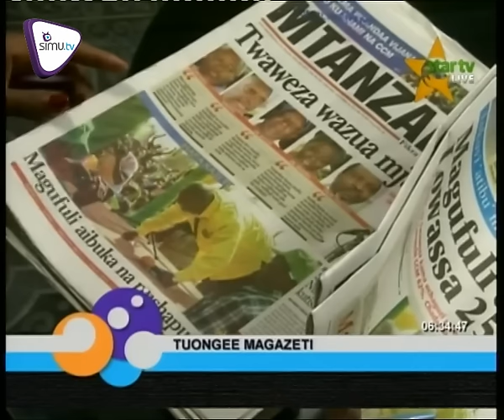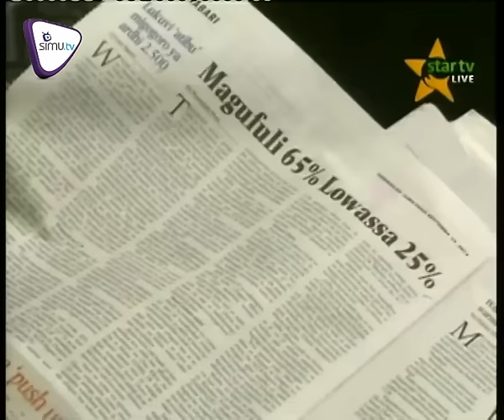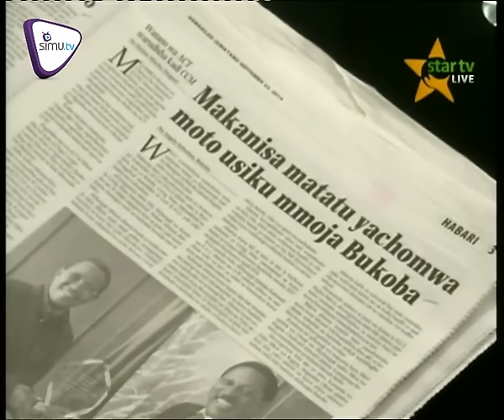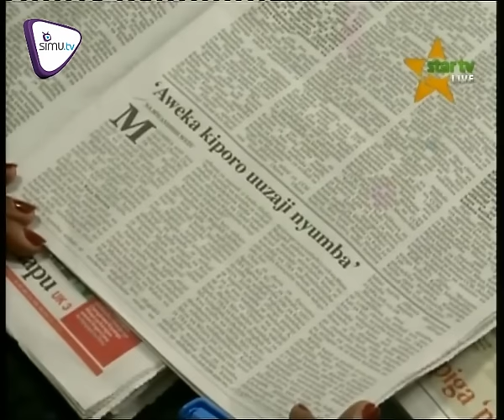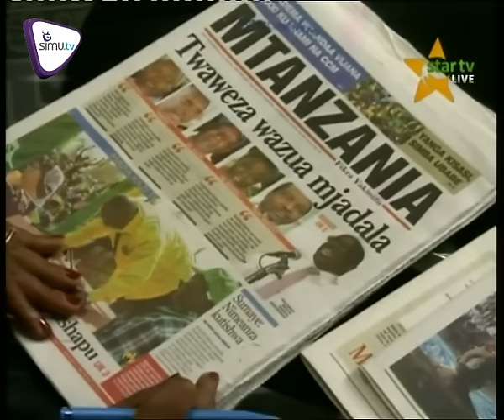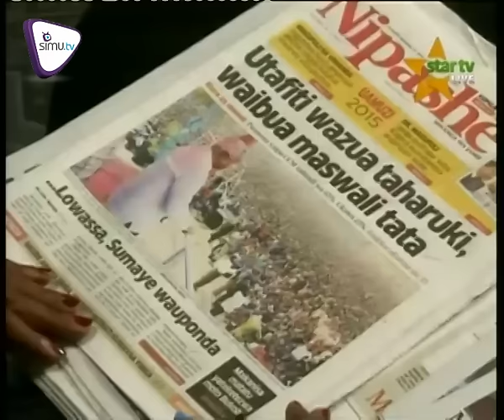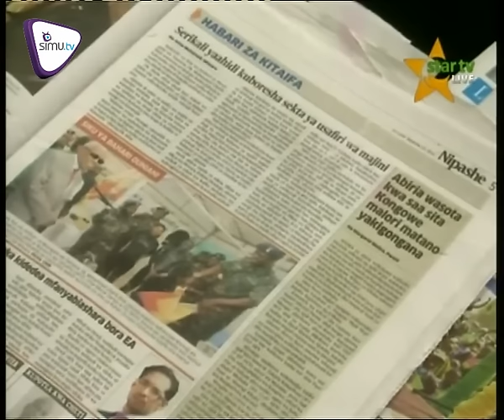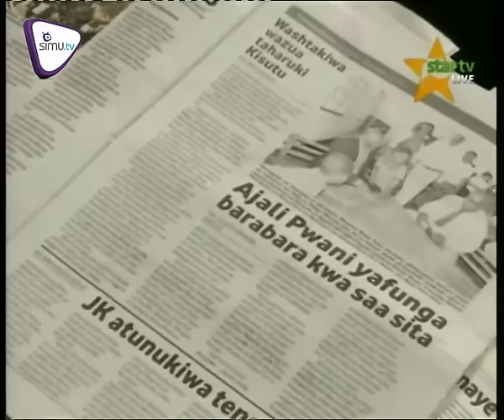Magazeti September 24 - Star TV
Magufuli 65 asilimia na Lowassa 25 asilimia ni matokeo ya utafii wa TWAWEZA, Utafiti wazua Taharuki waibua maswali Tata, Yafahamu maswali hayo hapa.